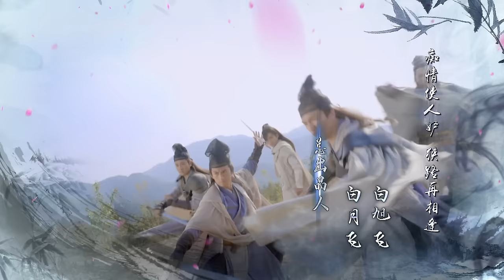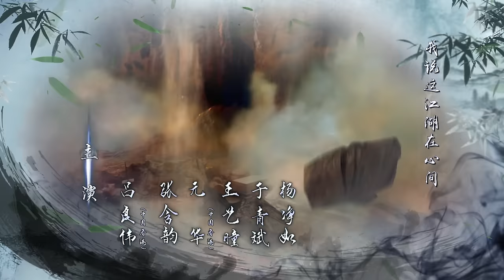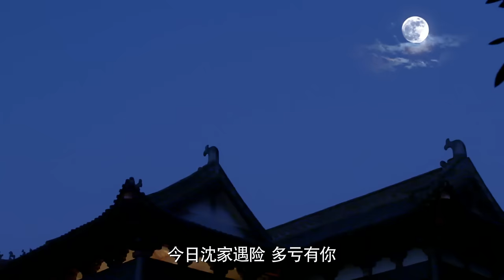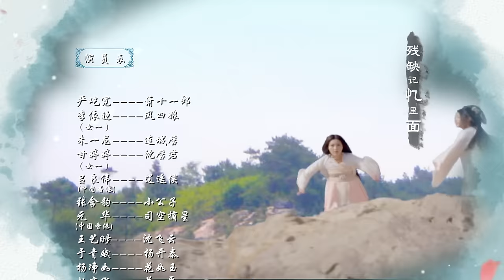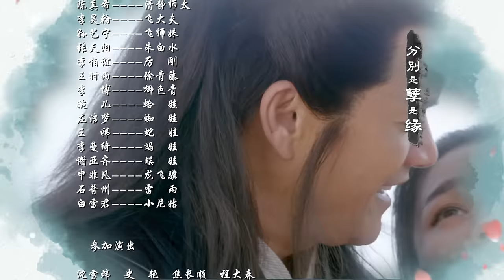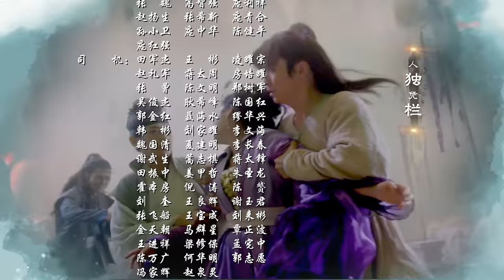《新萧十一郎》 第01集 超清（严屹宽、甘婷婷、李依晓、朱一龙、张含韵、吕良伟）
入夜之后，萧十一郎和风四娘潜入按着五行八卦布局的沈家庄，进入了沈家的藏宝室，想要盗走割鹿刀。可非但未能找到刀，反而惊动了带着连城璧来藏宝室的沈飞云。风四娘和萧十一郎想要逃走，在沈家庄被五君子追赶。